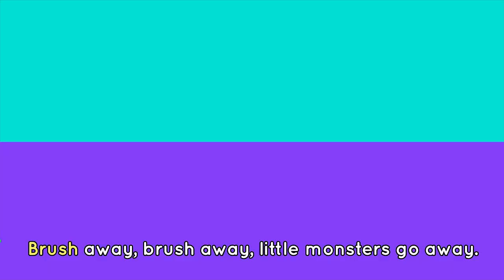BRUSHING TEETH SONG 🦷🪥 Brush your teeth 🎶 Songs for kids | Lingokids